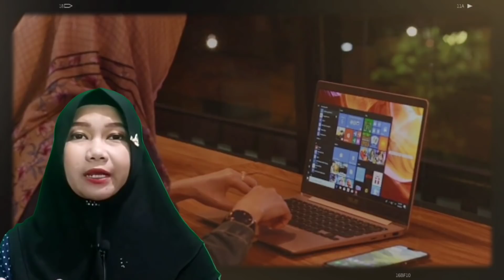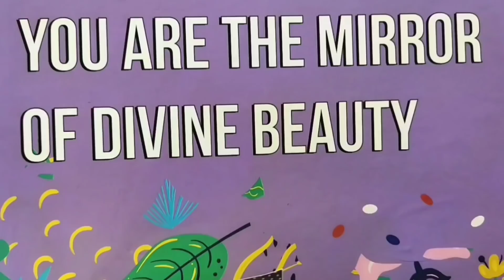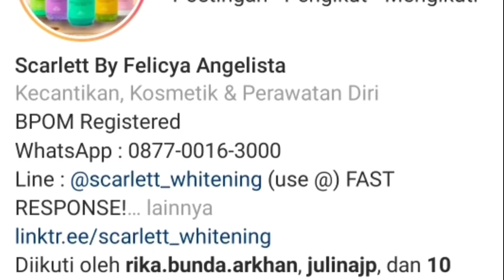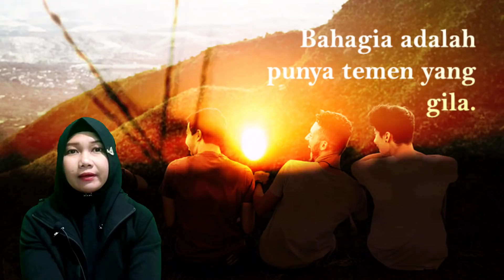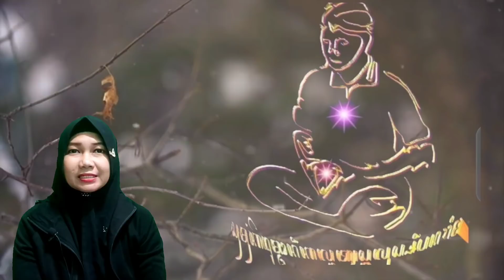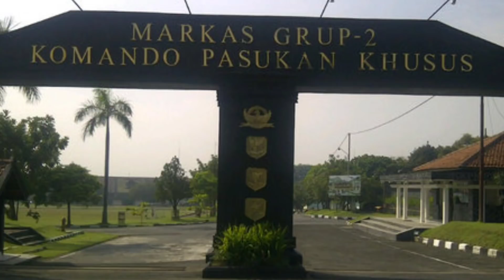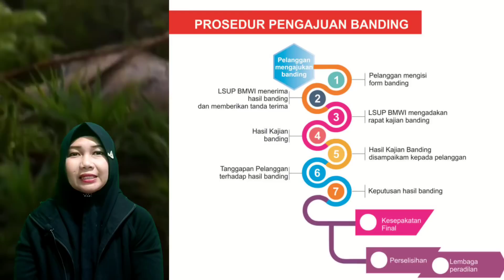Episode Penutvp Yulianto Sang Tukang Pij4T kepada 6 Pelanggan dan Anggota Kopassus ❤️ Sukoharjo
Hay teman2, jika kalian ingin order *Scarlet*  langsung aja.. klik ini yah  🙏

follow IG ku @RikaRho

Trima kasih udah mampir dan menyimak video di channel ini, semoga informatif dan menghibur kalian.. 👌
ohya.. silahkan klik Like, Komen dan Share yah.. karna berbagi itu indah ❤️

salam kenal.. semoga kita bisa berteman

kami tidak Mengklaim video /foto  yang digunakan didalam pembahasan kali ini adalah milik kami, kami menggunakan nya secara wajar, sebagai bahan tambahan untuk penjelasan.. 👍